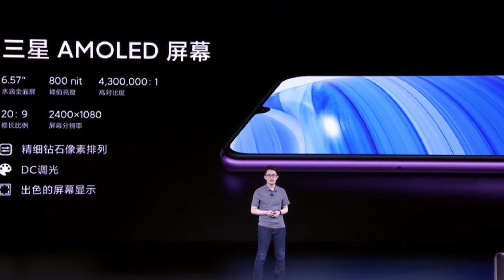Redmi 10x or 10x Pro official Only Rs 17,000 !! 😱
Hello !!
Today in this video I am sharing my opinion on Redmi 10X or 10x Pro.

Thanks
PIYUSH
HFV Unbox

Redmi 10x or 10x Pro official Only Rs 17,000 !! 😱,redmi 10x,redmi 10x india,redmi 10x india price,redmi 10x india launch,redmi 10x launch date in india